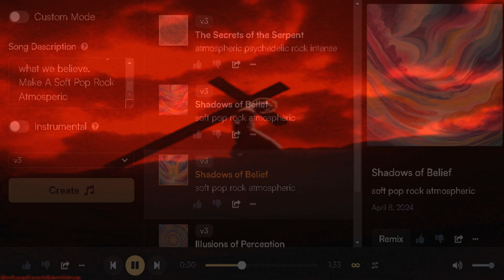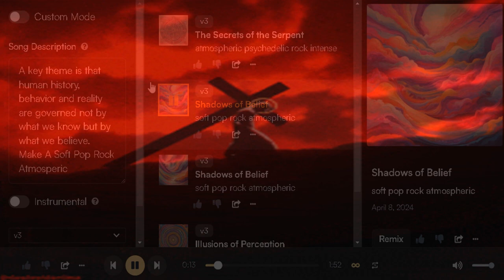"𝓣𝓱𝓮 𝓢𝓱𝓪𝓭𝓸𝔀𝓼 𝓞𝓯 𝓑𝓮𝓵𝓲𝓮𝓯" (𝓐𝓽𝓶𝓸𝓼𝓹𝓱𝓮𝓻𝓲𝓬 𝓟𝓸𝓹 𝓡𝓸𝓬𝓴)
𝐼 𝒸𝓇𝑒𝒶𝓉𝑒𝒹 𝓉𝒽𝒾𝓈 𝓈𝑜𝓃𝑔 𝓊𝓈𝒾𝓃𝑔 𝒜𝐼 𝓉𝑜𝑜𝓁𝓈!